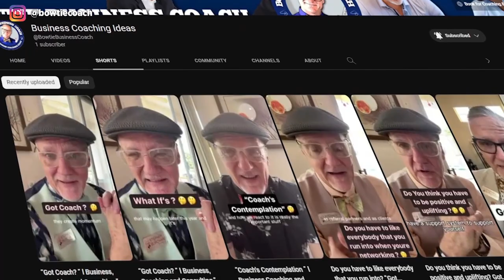Welcome to My Channel - Bowtie Business Coach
I’ve developed a simple formula for helping coaching and consulting clients develop or refine THEIR Mindset, Systems and Strategies of Success for their businesses.